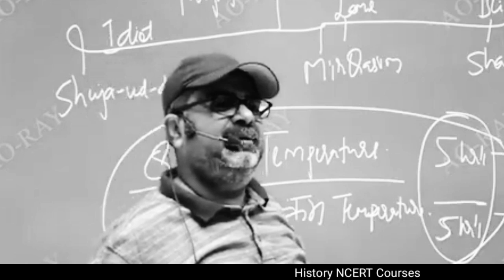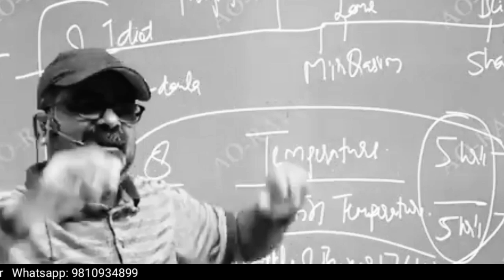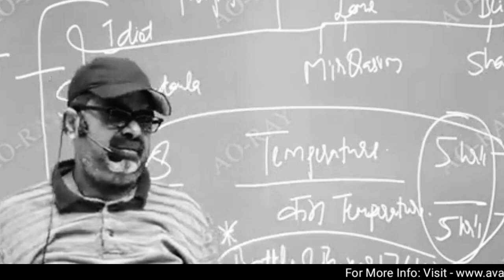तुम्हारें गुणों से अगर समाज का भला होगा, तो तुम्हारा सम्मान होगा🔥Ojha Sir Motivation \\ Avadh Ojha